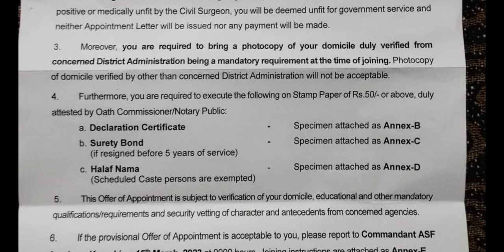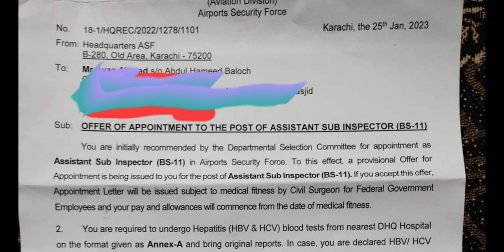ASF (Airport Security Force) Offer letter issued I Assistant Sub Inspector BPS 11